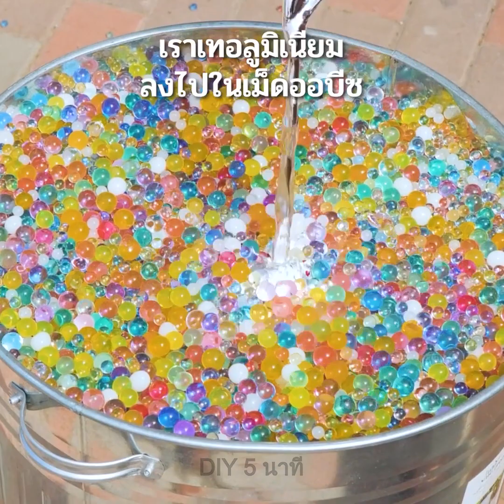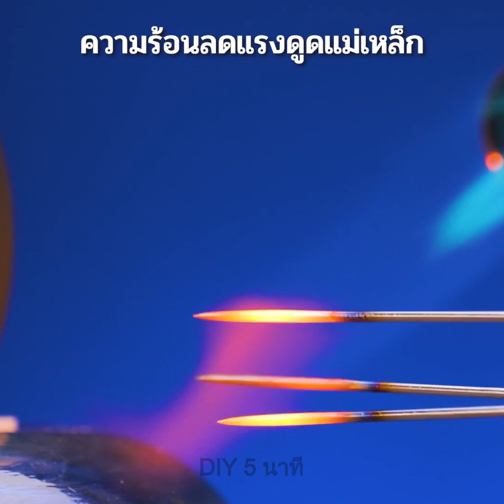ทริคและการทดลองสุดน่าทึ่งที่คุณควรลอง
การทดลองและทริคอันยอดเยี่ยมที่คุณสามารถลองทำได้ที่บ้าน

สวัสดีเพื่อน ๆ ! เรามั่นใจว่าคุณจะต้องชอบการทดลองที่ยอดเยี่ยมเหล่านี้ที่คุณสามารถทำตามได้ที่บ้าน! เริ่มต้นด้วยทริคง่าย ๆ แต่สนุกกัน เพียงหยิบปากกาเมจิกสีสันสดใสมาแล้วลองทำตามทริคนี้กับน้ำ หลังจากนั้น คุณจะเห็นการทดลองของลูกปัดความเฉื่อยของนิวตัน การทดลองเหล่านี้บางวิธีก็ทำได้ง่ายมาก ๆ จนคุณสามารถทำร่วมกับลูก ๆ ได้ ตัวอย่างเช่น คุณสามารถเล่นกลด้วยการใช้นมและสีผสมอาหารได้ และคุณจะเห็นเคล็ดลับง่าย ๆ จากน้ำและหมึก อย่ามัวเสียเวลาอยู่เลย ไปลองเล่นอะไรเจ๋ง ๆ เหล่านี้ด้วยตัวคุณเองกัน! และอย่าลืมแบ่งปันความประทับใจของคุณกับเราในช่องความคิดเห็นด้วยนะ!

TIMESTAMPS:
00:20 - ลูกปัดความเฉื่อยของนิวตัน
00:38 - ทริคสนุก ๆ เกี่ยวกับนมและสีผสมอาหาร
01:13 - น้ำและหมึก
02:11 - การทดลองอันแสนเพลิดเพลิน